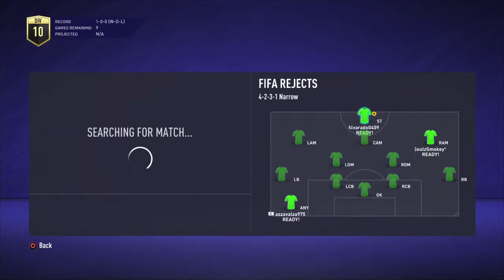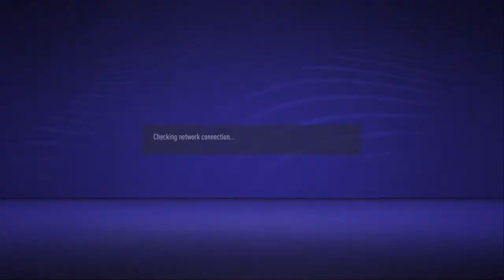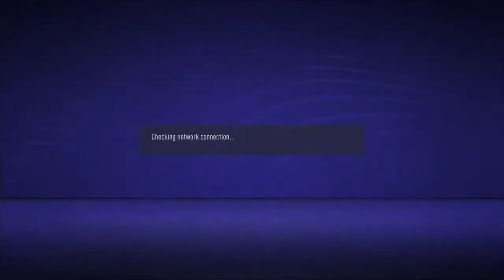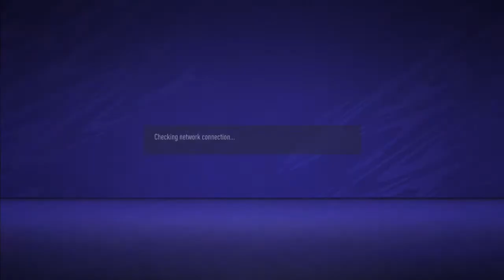Road to div 1